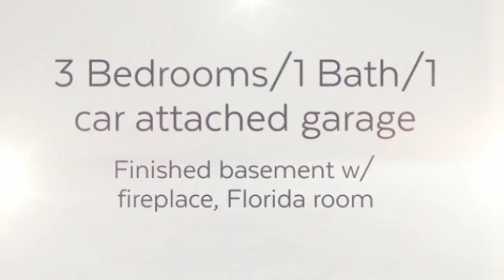236 Enez Drive Depew NY 14043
This is a great brick and vinyl-sided home in a centrally-located area in the Maryvale School District. It has a desirable open floorplan, three bedrooms, and a great kitchen — and appliances are included.

The basement recreation room has a fireplace; this room is a great spot to entertain or just relax. There’s also a fenced yard with a playset included.  This home is ready for you to move right in!